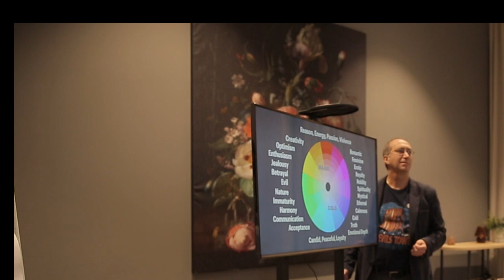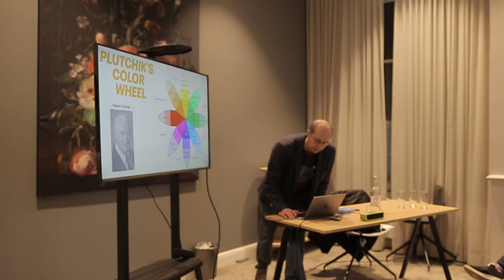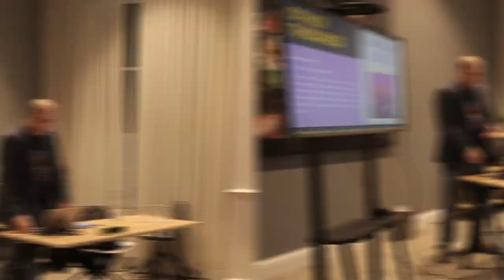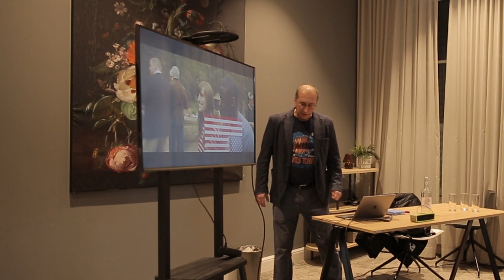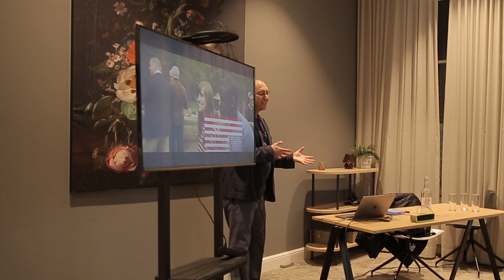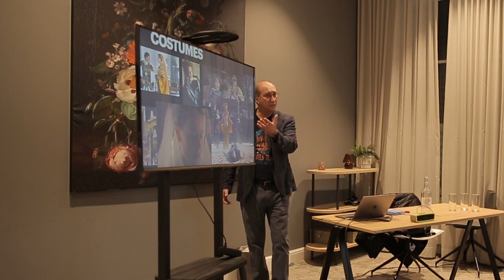Excerpts| Workshop| Vincenzo Toscani |Magic of Colors |Cinematography | IFFH| November 2023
Excerpts of a workshop by Vincenzo Toscani on Unleashing the Magic of Colors in Cinematography

Synopsis:  Dive into the captivating world of color in film and discover how each hue tells a unique story, shaping your emotional journey through the cinematic experience. Have you ever wondered about the intent behind a specific color choice in a movie, or pondered who orchestrates these visual symphonies of color? Are the colors you see on screen a true reflection of the filmmaker’s vision? Join us as we unravel the secrets behind color selection, exploring both its historical challenges and its ongoing impact on modern filmmaking. Our journey will traverse through time, delving deep into the era before the color revolution of the ’60s, all the way to the contemporary masterpieces of today. Enhance your film appreciation and understanding through the powerful and expressive world of color with this interactive workshop, uncovering the art of making color the absolute protagonist of a story.

Vincenzo Toscani is an Italian professional with a strong passion for filmmaking and color correction. He produced short movies, music videos, and a number of commercial videos.  Beyond his professional endeavors, he delights in sharing his knowledge and enthusiasm for cinema through lectures, driven purely by his love for the craft and the joy of engaging with fellow film aficionados.